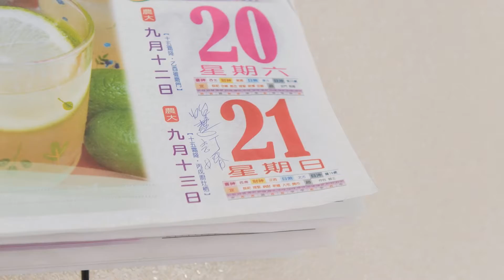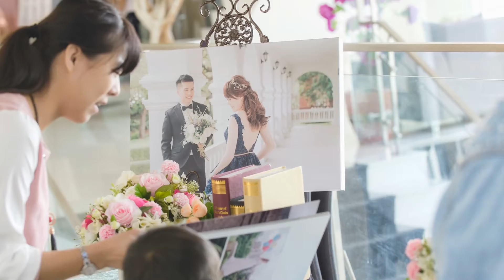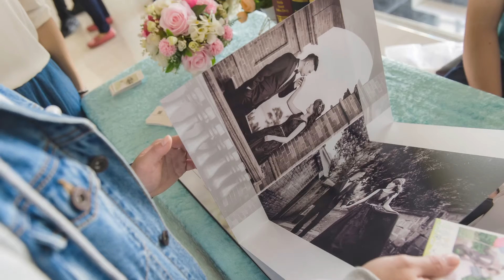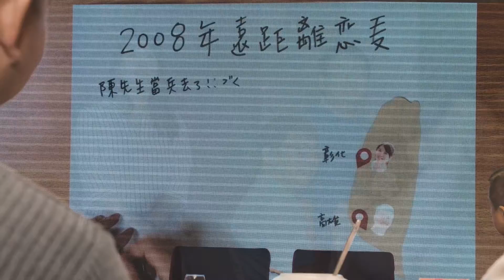ChenKen-Image Studio | 奕瑾 & 怡慧 | 文定+午宴 | 彰化全國麗園大飯店 】